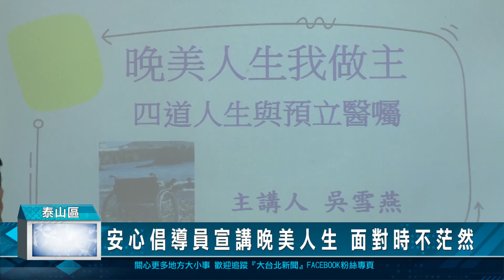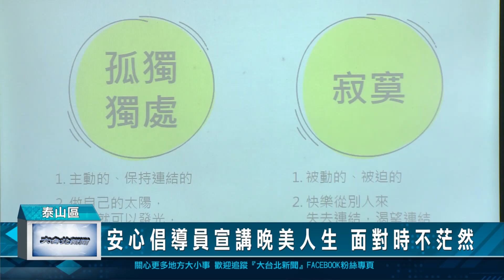安心倡導員宣講晚美人生 面對時不茫然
為陪伴銀髮族能坦然面對生老病死等無常的挑戰，安心遺愛倡導員，將道謝、道愛、道歉、道別「四道人生」、預立醫囑、遺囑與身後事作主等議題帶入社區，讓長輩在面對人生大事時不再茫然。